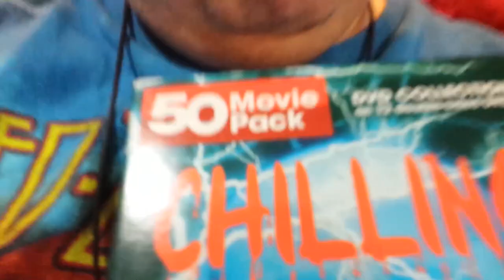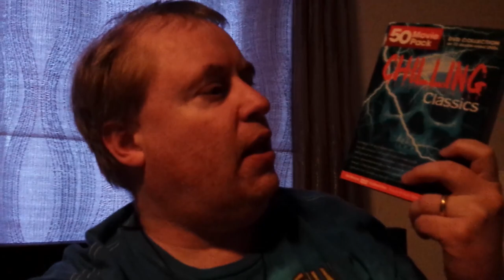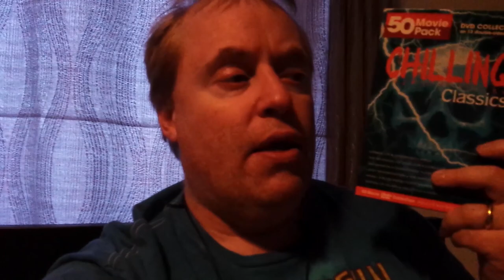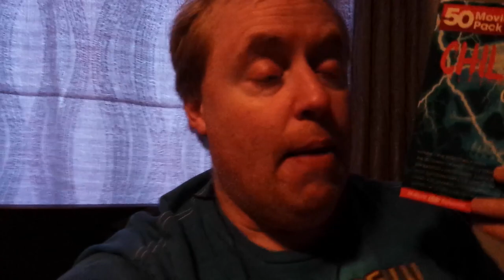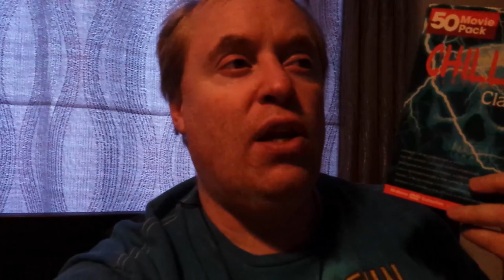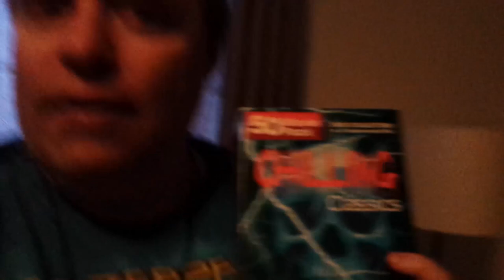FUNERAL HOME Movie Review (1980) Schlockmeisters #1355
FUNERAL HOME Movie Review - Some things never rest in peace!